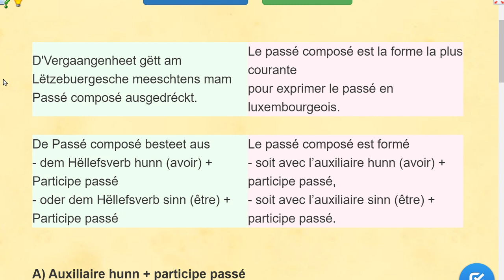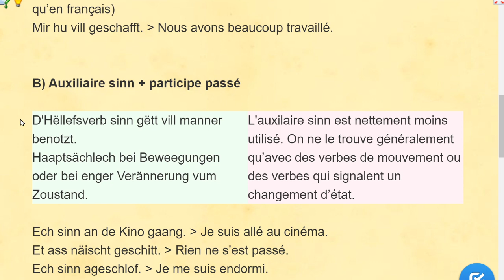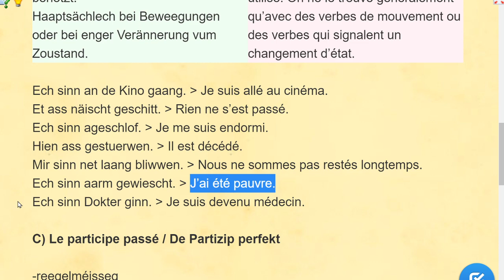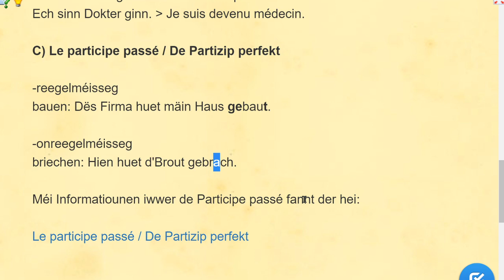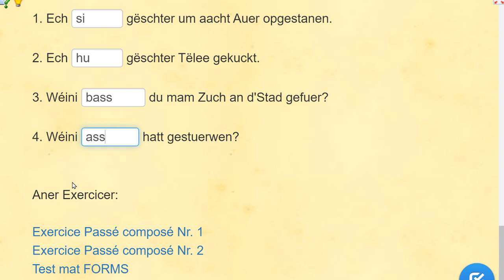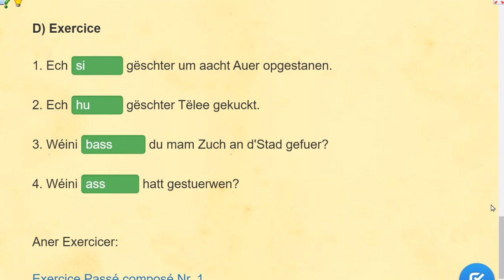Video 181: Passé composé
Passé composé